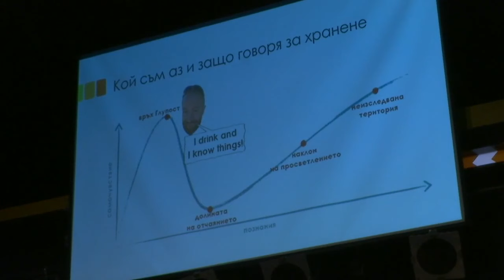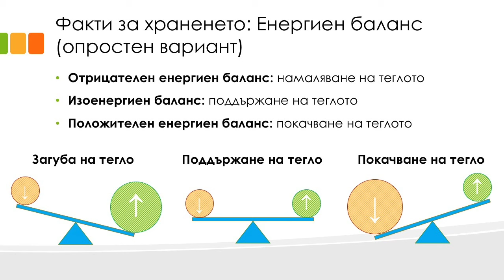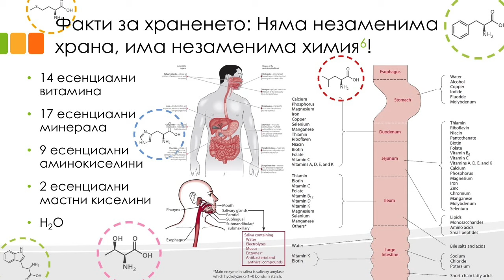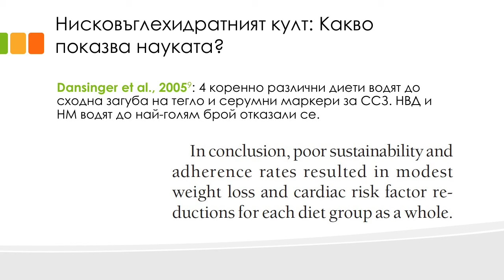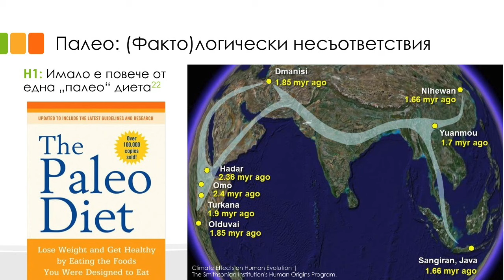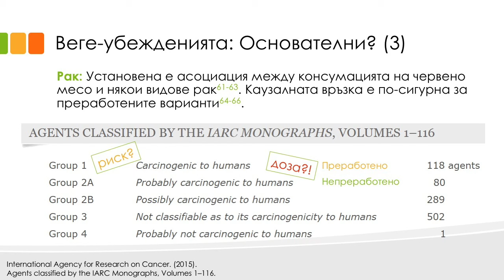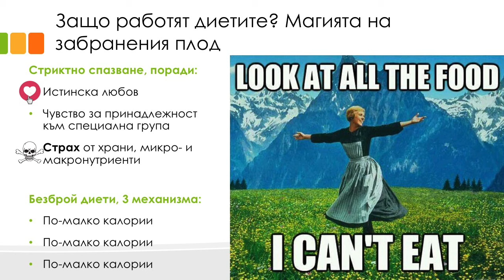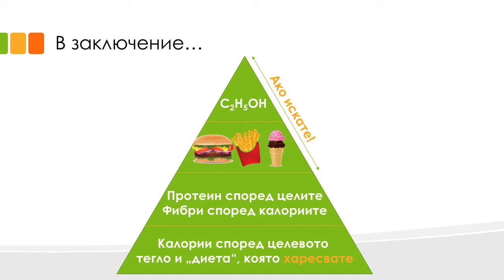Кирил Русев: Наука и митове за храненето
Видео от събитието за популярна наука Ratio: Отблизо - ratio.bg/ratio-otblizo/

Кирил Русев, дебютант на сцената на Ratio, ще говори за науката и митовете за храненето. Трябва ли да се храним като първобитни хора, за да бъдем здрави в съвременния свят? Угояват ли ни въглехидратите? Има ли място за месо в едно здравословно меню? Темата включва някои от най-популярните днес хранителни режими, включително вегетарианство, нисковъглехидратни диети и палео-хранене.